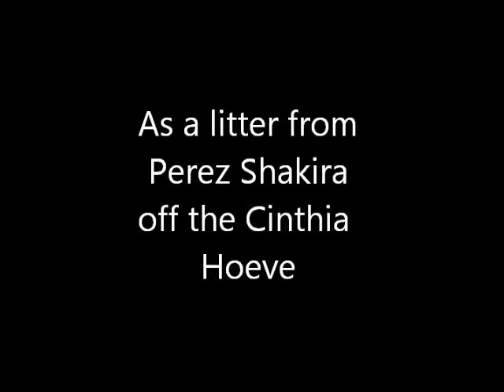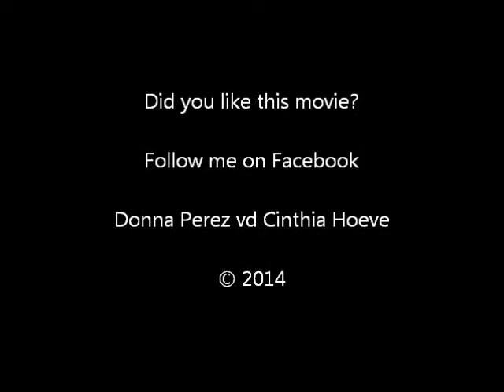Bouvier des Flandres- First 6 months of Dutch Bouvier pup Donna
Movie about the first 6 months of life of dutch bouvier des flandres pup Donna Perez vd Cinthia Hoeve. ( Born 4 july 2014)
This bouvier has her own Facebook page!!

Like her Page and see more!